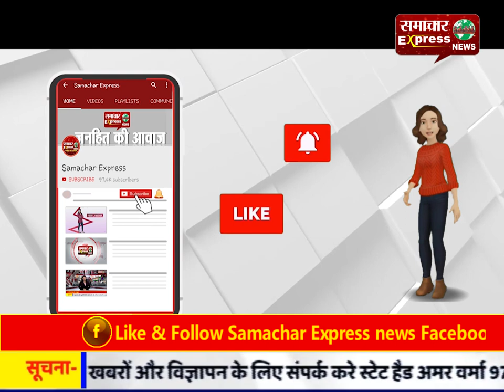राज्यपाल आनंदीबेन पटेल के कार्यक्रम एक व्यक्ति ने किया हंगामा